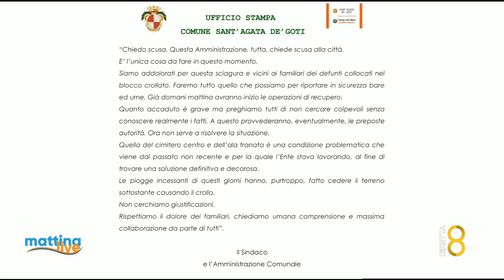Il crollo del cimitero a San'agata De' Goti - MattinaLive 20/01/2023